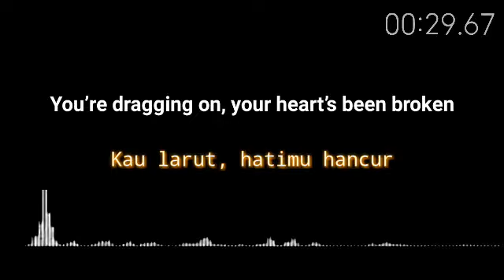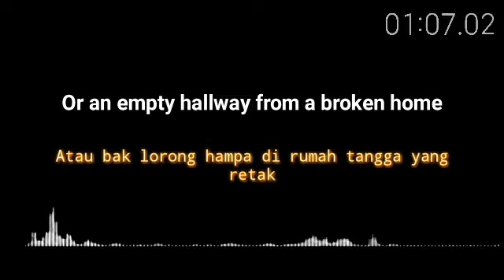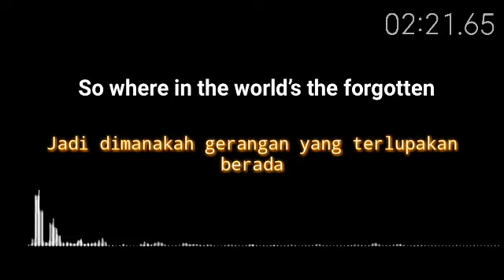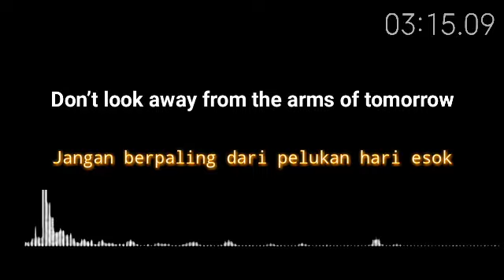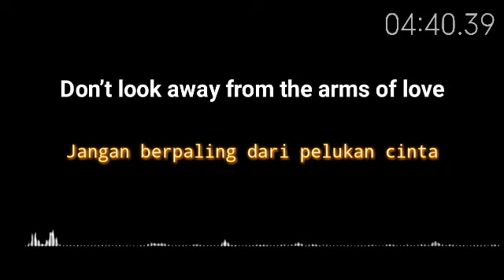Greenday - The Forgotten Lirik & Terjemahan (HQ)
•    Music Greenday - The Forgotten